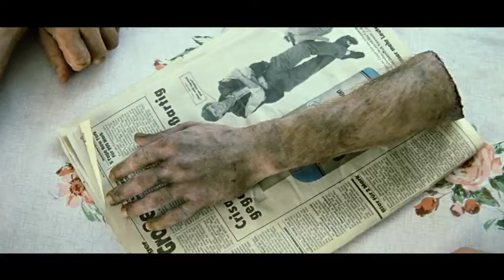Was weg is is weg - Trailer (Deutsch)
Deutscher Trailer zu Was weg is is weg von Christian Lerch, mit Maximilian Brückner und Florian Brückner

Was Weg is, is weg zeigt uns Bayern in den 1980ern. Jeder glaubt, die Welt um sich ist in Ordnung. Nur Florian (Florian Brückner) hat von der bayrischen Selbstzufrieden genug und will weg, denn er weiß, dass es woanders noch viel zu tun gibt. Als Umweltschützer will er auf dem Greenpeace-Schiff Rainbow Warrior anheuern. Doch es kommt anders, denn nicht nur seine neue Liebe Luisa hält ihn von der Abreise ab, sondern auch ein herrenloser Unterarm und seine beiden Brüder Paul und Hansi.

Keywords: "Was weg is is weg" Trailer deutsch promotion german "deutscher trailer" bayern "marcus h rosenmüller" Bavaria Germany "Christian Lerch" "Maximilian Brückner" "Florian Brückner"